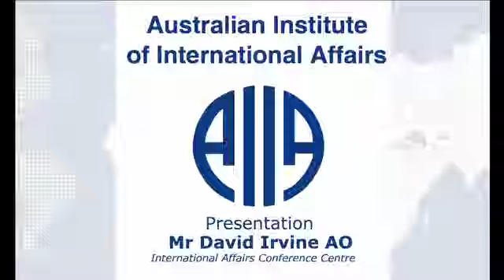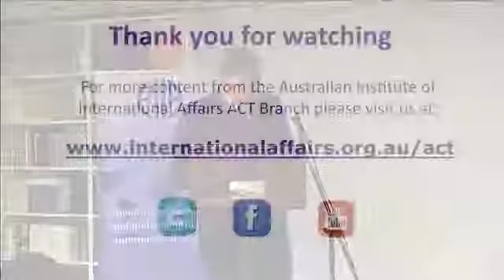Australia in the Cyber Century with David Irvine AO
David Irvine's presentation at the AIIA ACT  examines the great benefits and dangers that the digital world has brought to humankind. It is a new tool for espionage and sabotage by nation states, and is an essential element of warfare in the 21st century.  It is a vehicle for cybercrime, which will cost globally over $2 trillion by 2019.  It is challenging traditional notions of individual privacy and commercial confidentiality. A national effort is required to build an ecosystem of cyber resilience in Australia.  This can only occur with active collaboration between government, business, academe and everyday users of the Internet.